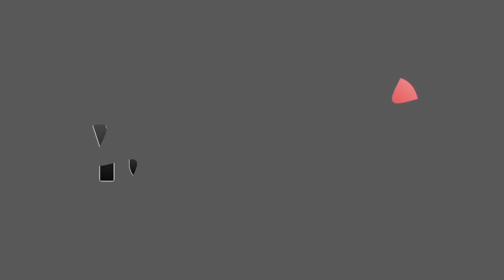Volvo FH16 - Interior mod